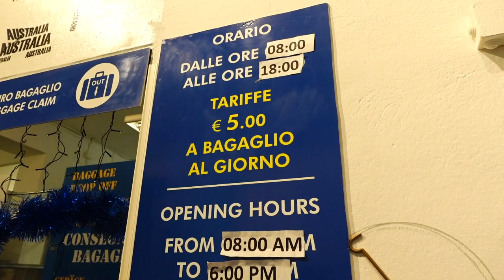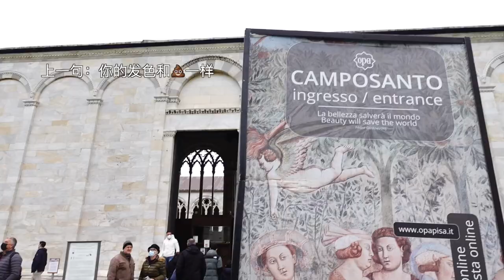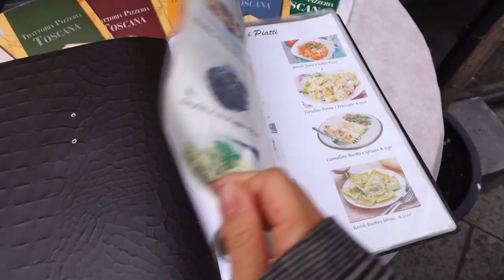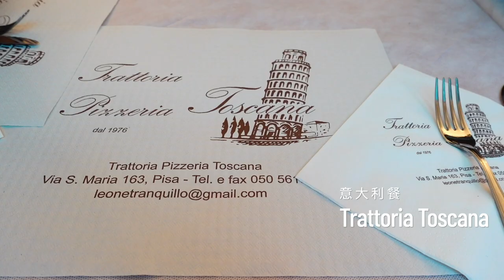比萨斜塔一日游 | 不要只拍照，斜塔居然可以爬上去 | 奇迹广场 | Travel with Jenny Ep. 38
Hi guys I’m Jenny /大家好 我是Jenny
My Channel features travel, lifestyle, fashion, home decor and cooking
希望在我的频道和大家分享旅行，生活，时尚，家居，厨艺

B站：JennyTV
微博: HiJennyTV_